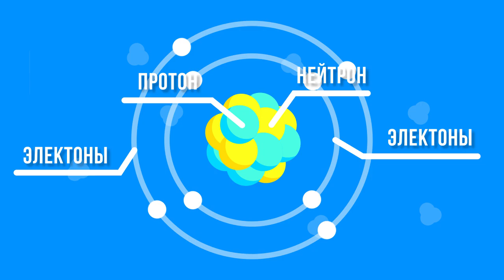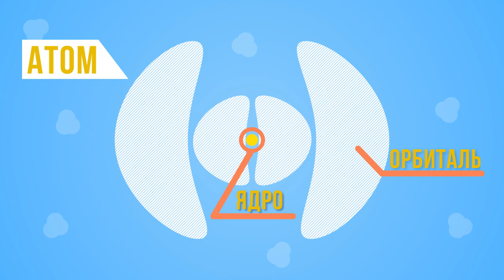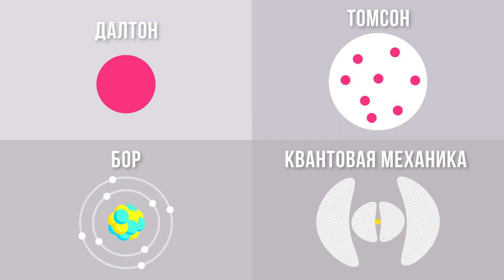Атом:Загадка Электронов. Квантовая механика.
Подержи мой канал любой суммой. Спасибо БОЛЬШОЕ =)
Допомога для розвитку мого каналу
__Payeer. P61245093
Помощь для развития моего канала
__Payeer. P61245093
Pomóż rozwijać mój kanał
__Payeer. P61245093

В этом видесике ты узнаешь о строении атома, с чего он состоит. Что такое электроны и что с ними не так. Узнаешь разные представления о моделях атома и как их вообще придумали.

Привет! Меня зовут Игорь и я рад видеть тебя на моем канале – Palsan technology.

Расскажу немного о себе. На youtube’е я с 29 мая 2011 года. И мой первый канал был посвящён смешным моментам из футбола.

Идея этого канала пришла мне в 2016 году и, раз ты здесь, то тебя, как и меня интересуют различные технологии и наука.  И это именно те темы, о которых я буду рассказывать в своих видео. А самое главное – я это сделаю простым и понятным языком. А чтобы сделать просмотр еще более интересным, все видео были сделаны в стиле motion design и инфографики.